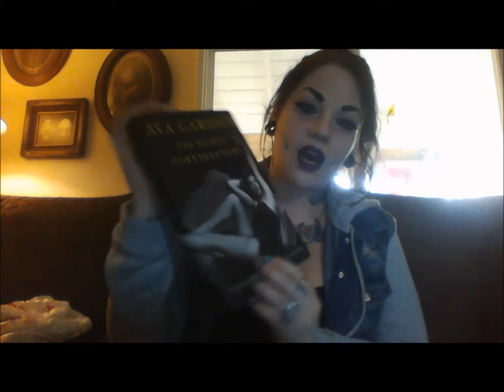END OF AUGUST FAVORITS!!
Hey my Munecas hope you enjoyed my Video today don't forget to like, subscribe and comment if there are any questions you have or any kind of haul or favorites you'd like to see thank you :)